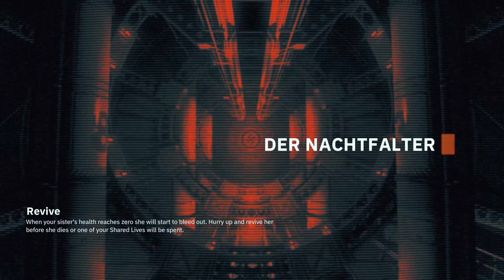Wolfenstein: Youngblood_20221120080854